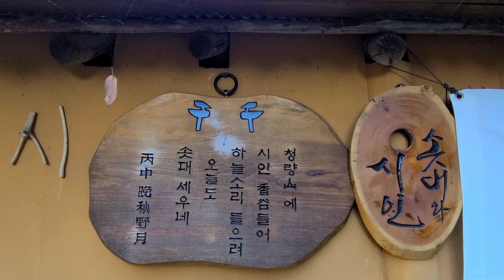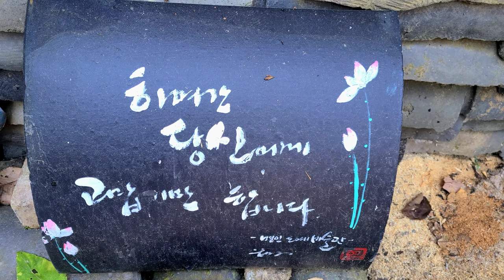단풍이아름다운 , 봉화청량산 , 청량산하늘다리 , 봉화오지마을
(2020,10,24)
가을 단풍이 아름다운 청량산에 다녀왔다
청량산은 100대명산에 속해있으며 도립공원으로 지정된 산 이기도하다
설악산 월출산 주왕산과 더블어
기암괴석이 아름다운 산으로 낙동강물이 휘감고 돌아 더욱 운치가 있는 명산이다